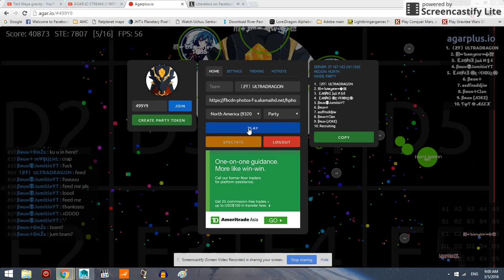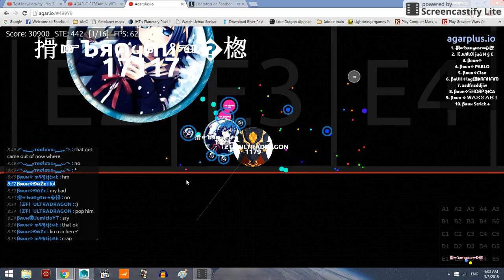Agarplus.io Team fight battle